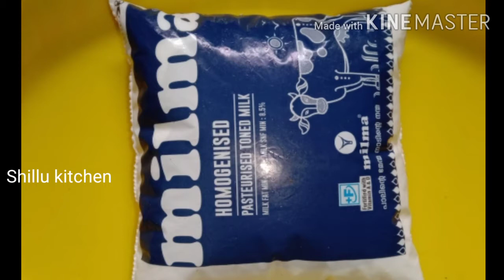macroni payasam Recipe//pastha gheer Recipe//macroni desert //Shillu kitchen/Recipe 61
മക്രോണി വെച്ച് tasty പായസം / Macroni & Pastha disert    Shillu Kitchen  Recipe  61